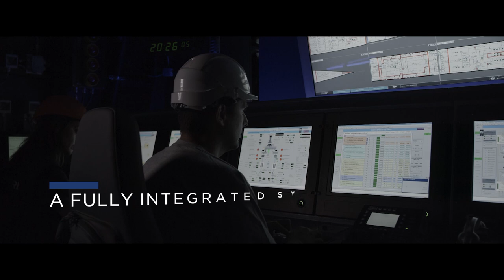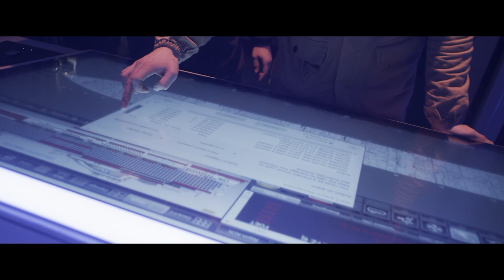Corporate Products | Fincantieri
Fincantieri Corporate Products